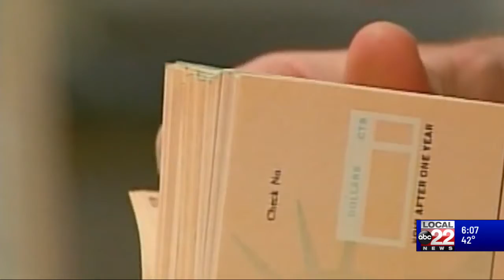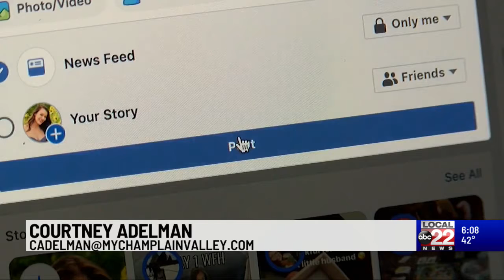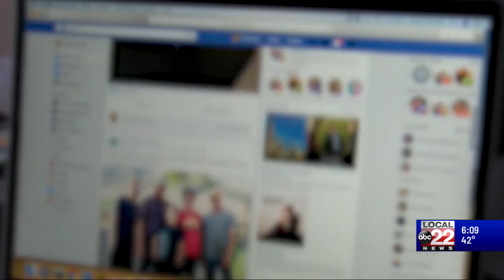Officials urge people to be on the lookout for coronavirus stimulus check scams